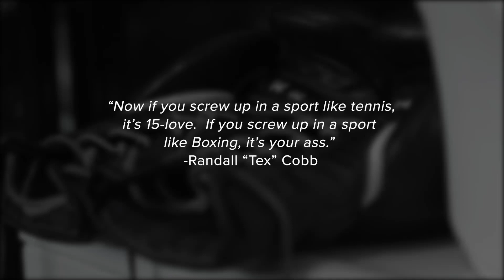PRO BOXER LUIS FELICIANO | TRAINING FOR THE FIGHT OF HIS CAREER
Follow pro boxer Luis Feliciano in his day-in-the-life training for the biggest boxing fight of his career against Genaro Gamez. See what it takes to be a pro-fighter and how to prepare before stepping into the ring!

Ready to unleash the fighter within? 👊